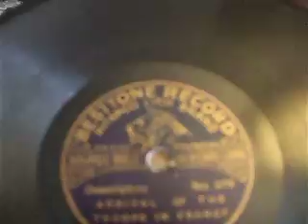Rare 78rpm Labels No 36 "Arrival of the British Troops In France" Besttone "Eagle" Record 379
Stage Sound effects produced by an blowing over an empty Jug !